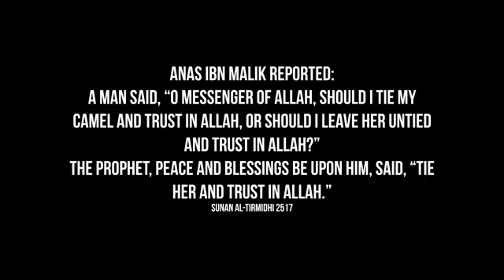March 25, 2020